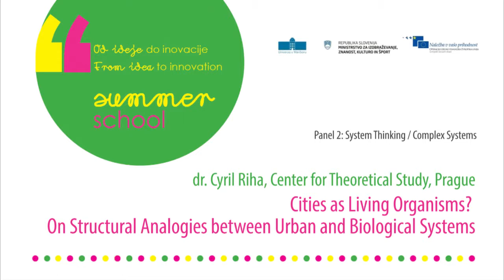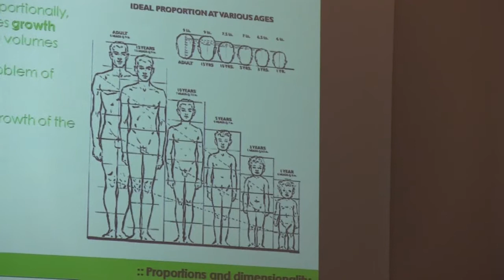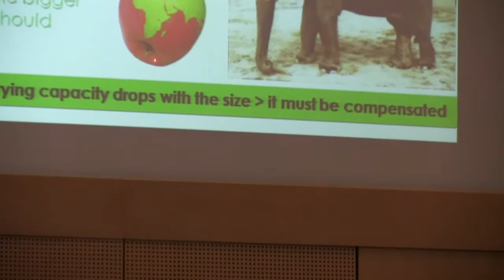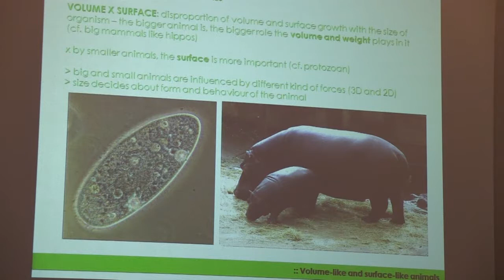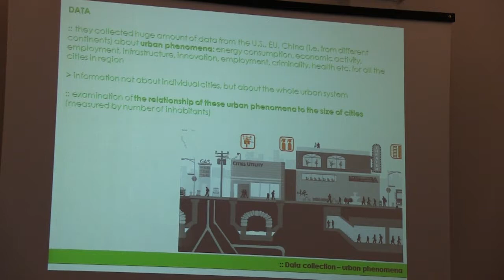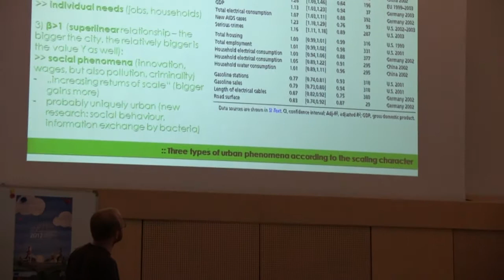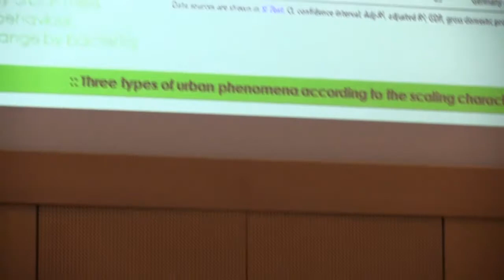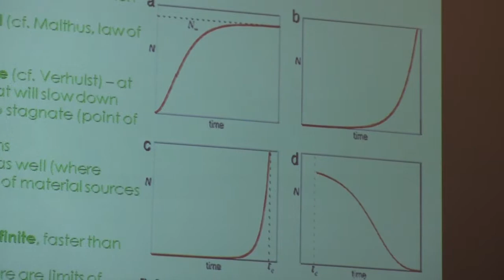Cities as Living Organisms? On Structural Analogies between Urban and Biological Systems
dr. Cyril Riha, Center for Theoretical Study, Prague, Czech Republic